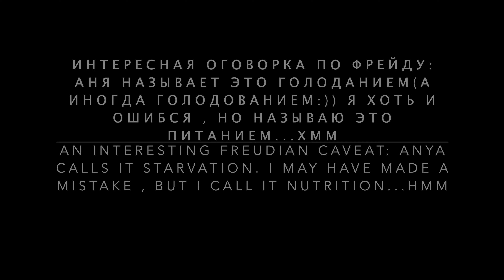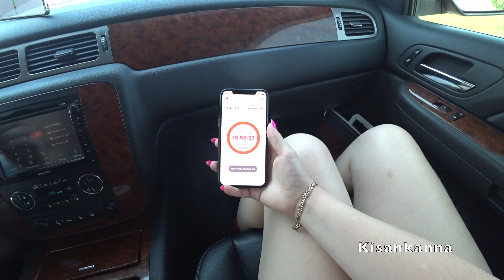Interval fasting! Lose weight easily! / Интервальное голодание! Худеем легко! Kisankanna